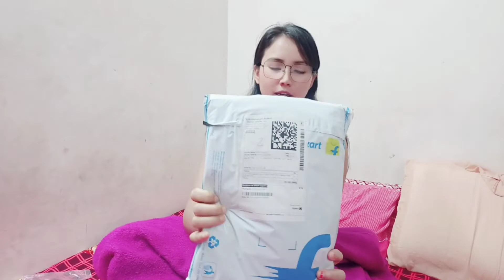मिल गया मेरी Diwali गिफ्ट 🎁 | कोई special ने भेजा मेरे लिए स्पेशल गिफ्ट ! 😍❤ Happy Diwali 2022 🧨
MERE PYARE SUPPORTERS ❤️ Zyada se zyada PYAR DIKHAO IS VIDEO KO

It's My Youtube Vlog I

diwali status
diwali status 2022
happy diwali whatsapp status 2022
diwaligift
diwali special video
diwali celebrate
diwali rangoli
diwali special blog
village life
home tour
my village life story
Blogs
Hindi vlogs
Vlogs in India
Indian vlogger
Deshi vlogs
Deshi vlogger
Deshi vlogs
Deshi vlogger
Village vlogs
Town vlogs